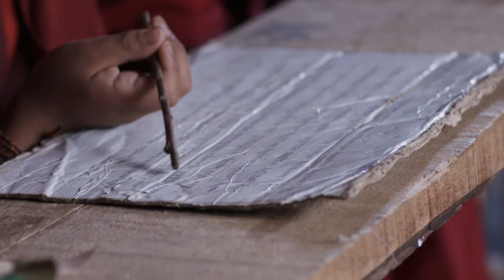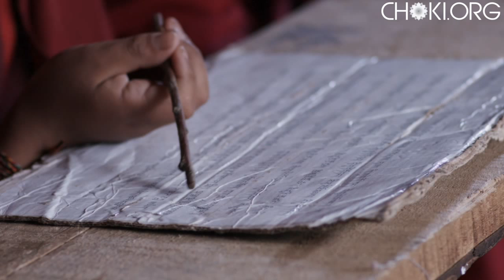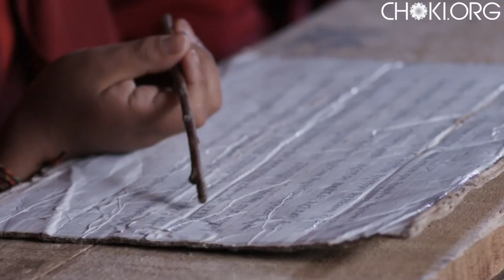Traditional Wisdom - Education Beyond Authority by Manly Hall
Cho - Positive Change of Mind, Ki - Peace
Choki - Peaceful Transformation of the Mind

The culture of Bhutan teaches us how to develop compassion in ourselves, others, and all forms of life. Through traditional art and meditation practices, we learn equanimity in all situations. We learn to view all living beings, humans, animals, insects, and plants as sacred and inherently the same as ourselves. We also develop calmness in our minds so that peace, compassion, joy, tolerance and forbearance can be inwardly experienced by ourselves and outwardly experienced to others.

Compassion has no judgment, competition, jealousy, anger, fear, sadness, pride or attachment. Compassion places nothing above or below anything else. Compassion with wisdom sees everything with clarity, just as it is existing in the present moment.

Choki

At Choki, a US Nonprofit, we are happy to help to preserve, support, and encourage this philosophy for the benefit of all at the expense of none through assistance to sacred monasteries, traditional schools, as well as other cultural centers that are treasures of this world. In addition, Choki represents this philosophy throughout the United States inspiring all to be greatest self to inspire others.

Choki causes in Bhutan:

Sustainability for the Choki Traditional Art School:

CTAS is full with ever smiling students from all ages. Most of them are orphans and CTAS provides everything for them, a warm home and education. The students learn art techniques that have been passed down through generations and each piece of artwork they do is a reflection of a tradition that has been untouched by outer influences. Every brush stroke and etching is made by the students for all to receive merit or dharma who view the artwork.

Classroom Construction at Nalanda Monastery:

Originally constructed in India in the 5th century, Nalanda was a center for sacred learning throughout Asia. A vast amount of what came to compromise Buddhism stems from 9th century teachings. Unfortunately, around 1200 AD, the center was destroyed by the muslim army. However, in 1754, the temple was rebuilt in Bhutan after recognizing a number of auspicious signs correlating to the history of the original Nalanda.

Today, Nalanda is on top of the Himalayan mountains, carrying on ancient tradition through 140 orphaned students learning buddhist philosophy, ritual instruments, scriptures, prayer ceremonies, english, and buddhist logic. Every child has a story to tell and from a very early age, they already understand what most of us won’t realize until the end of our lives, that we must respect all forms of life to live in harmony and that happiness come within ourselves and not from material things.

Choki Women's Cooperative:

The weaving community from Bhutan preserves one of the most advanced and sophisticated weaving cultures in the history of civilization. By utilizing Bhutanese back strap looms, the culture of textiles have been integral to Bhutan's heritage for centuries. Its quality of intricate brocades and complex patterns are among the best in the world.
Through fairly traded sales of products, the weavers will have sustainable incomes to obtain quality food, sanitation, and education. The textiles are 100% handmade using unique dying and weaving techniques.

We want to share the beauty of this culture with the rest of the world, a world that desperately needs positive inspiration and a reminder that there is more beyond our own sight and knowledge.

At Choki, our mission is to preserve cultures of antiquity for the benefit of humanity.

“Be the change you wish to see in the world.” - Mahatma Ghandi